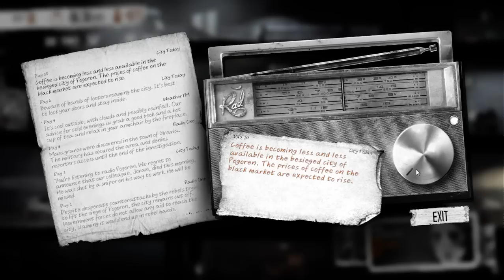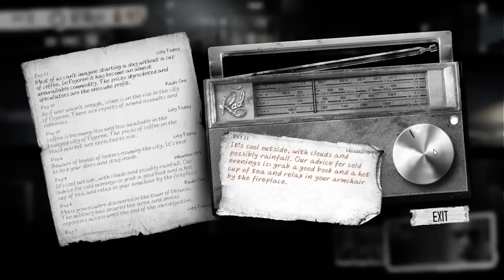Let's Play This War of Mine - Massacre at the Bates Hotel! (5)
Things get freaky at the hotel! Violence breaks out! Bodies everywhere! Good for scavenging!